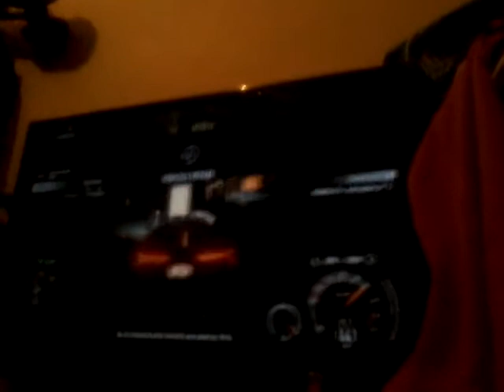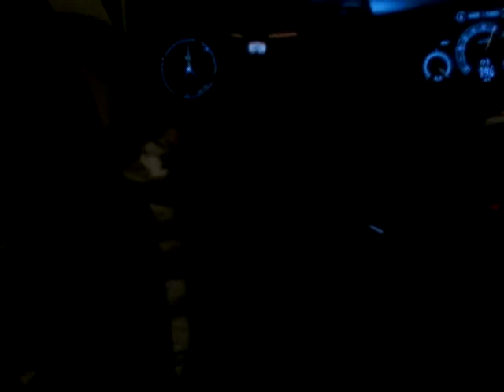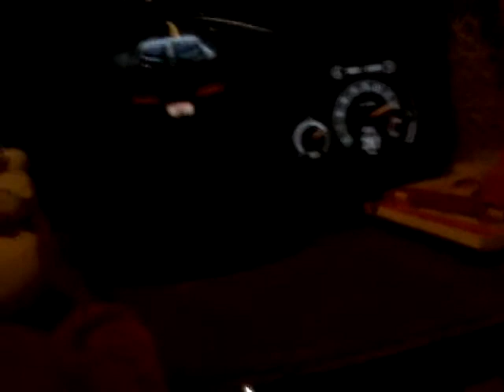NFS Rivals ps4:gameplay de Mori$,Jona$ part.4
Moriba s est fait vanner plein de fois par ma soeur.Mais moi et Jonas on l a terminé.